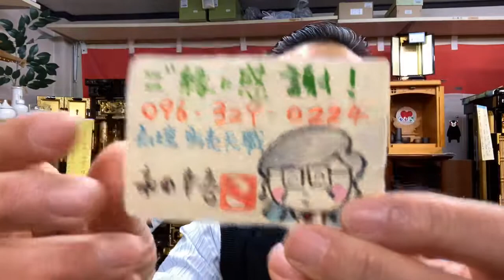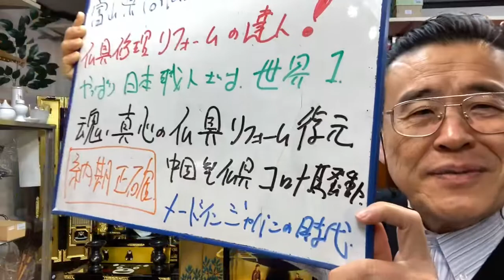熊本 仏具 大型花瓶 水漏れ 再塗装 修理 リフォーム 名人復元 仏壇店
仏具・仏壇リフォーム復元！

8月は、夜8時まで営業*\(^o^)/*
24時間受付どうぞお電話ください！